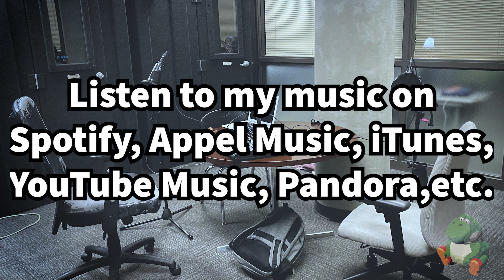Mario Movie and Animation Podcast (With Danielson) and Chocolate Abuelita Ad.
Support my Music on Spotify